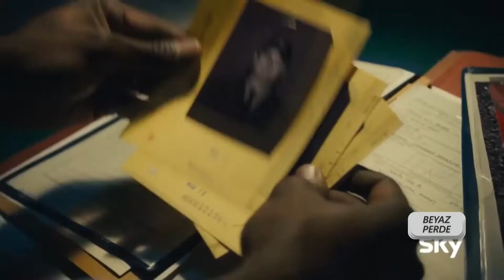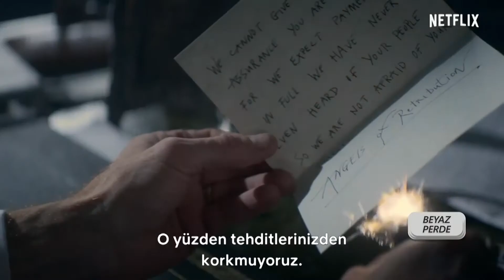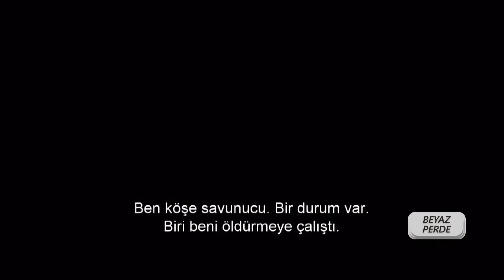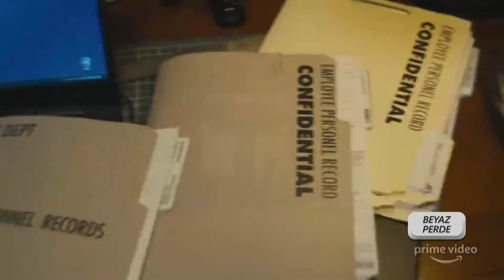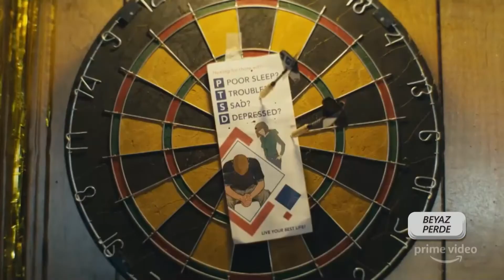ali hakan'la beyazperde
her hafta gösterime giren filmler ve yayında olan diziler hakkında değerlendirmeler...